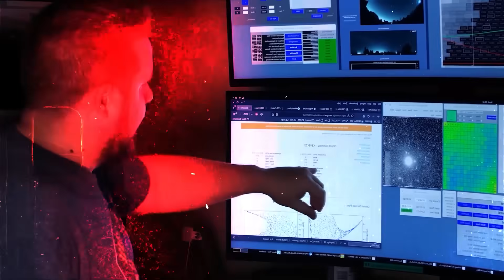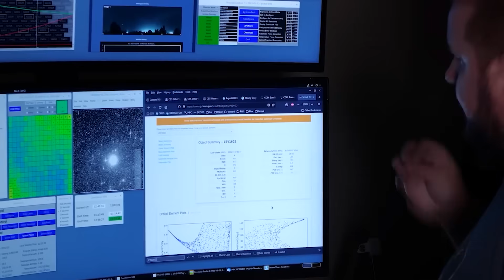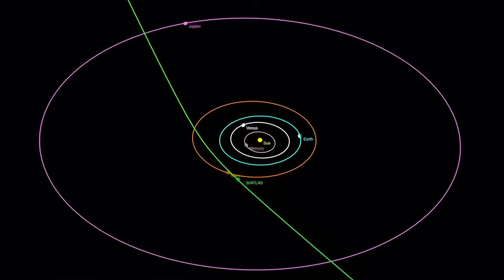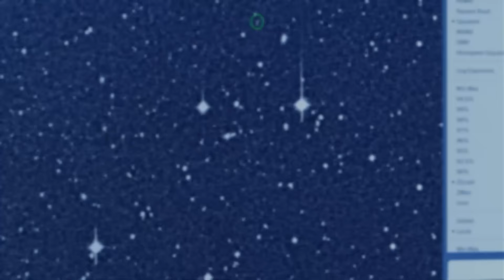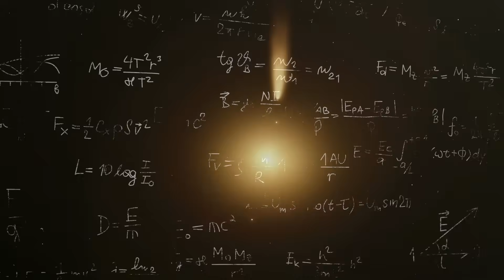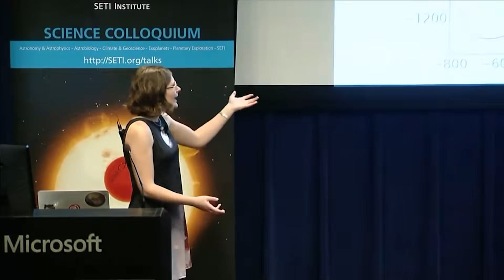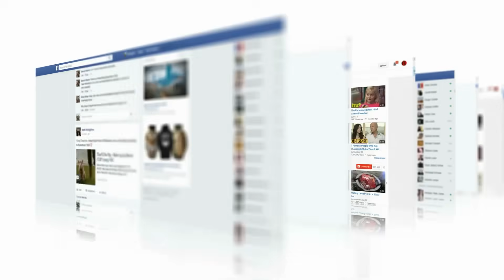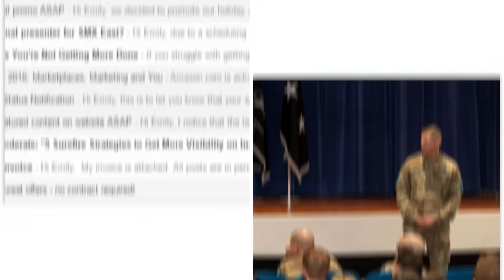NASA RED ALERT: 3I/ATLAS Just Showed a TERRIFYING Change Near Mars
Some things in space are predictable. Comets are not one of them, but even by their wild standards, what 3 i atlas did near Mars was a nightmare scenario. This interstellar traveler didn't just surprise astronomers; it triggered a nasa red alert that put every single asset on the Red Planet at risk. The change was so bizarre, so powerful, that the initial data was flagged as an error. But it wasn't an error. It was real. And the most shocking fact is, the math suggests this wasn't a random event. The thing nobody tells you is what the trajectory change was pointing towards.